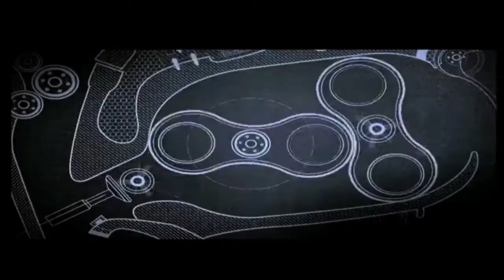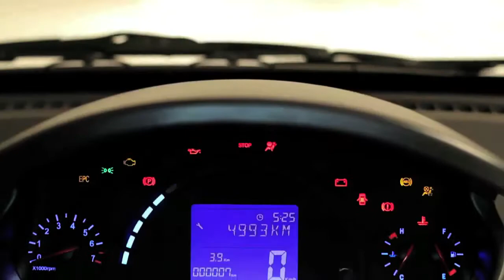Proximamente...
Nuestra marca se prepara para una nueva sorpresa...